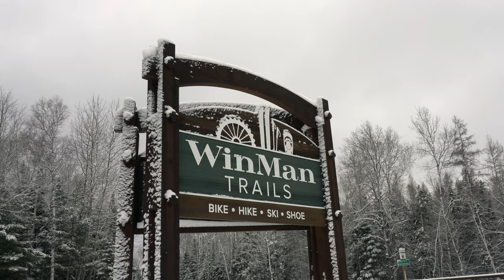Sunrise Resort - In the Heart of Vilas County Cycling - Presque Isle, Wisconsin -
Sunrise Resort is a family owned Northwoods resort in popular Vilas County, offering 6 cozy lakefront cabins and 2 homes to accommodate your large group, be together and have your own space!

The property is located a few short miles away from one of the midwest's best cycling destinations, The Winman Trails. As well as the Winman Trails you also have direct access to the Heart of Vilas County paved bike paths which connects many of the neighboring towns. Your cycling options in this area are almost endless.

All cabins feature spectacular sunrises, screen porches and that “Northwoods” feeling.  Spread across 1000′ of crystal clear Presque Isle Lake frontage, considered to be a trophy musky and smallmouth bass fishery, plus access to a variety of waters in a quiet 4 lake chain with over 1500 acres of water to explore.

  Nearly 12 acres of park like grounds create a relaxing atmosphere with 2 sun decks, sandy swim area, plus access to hiking/biking/snowmobile trails and more, there is something for everyone!